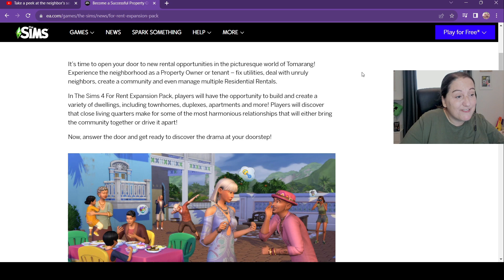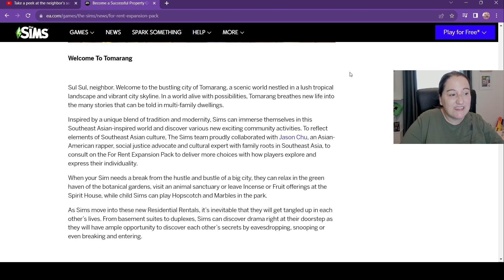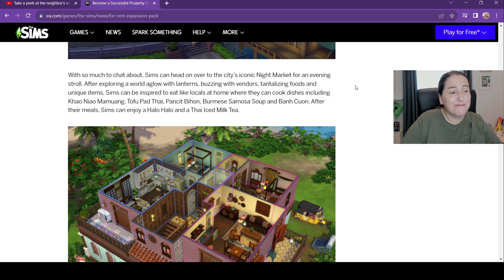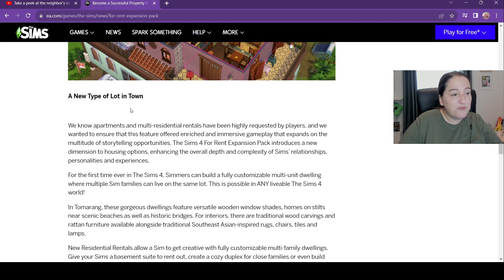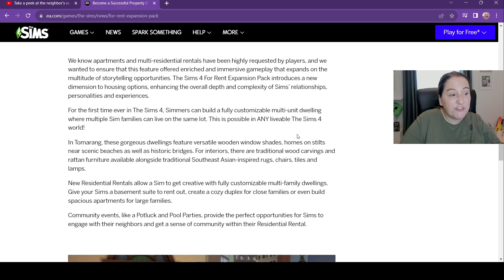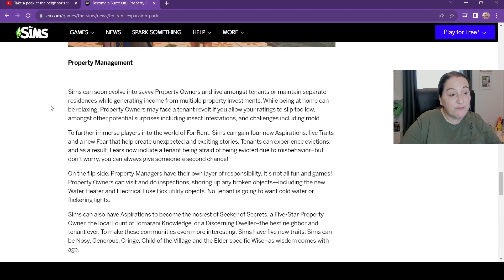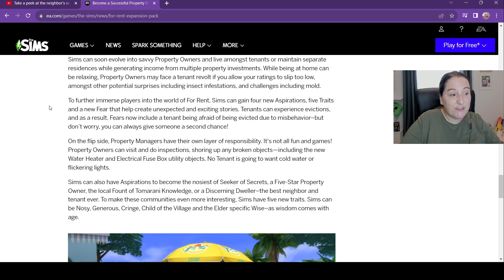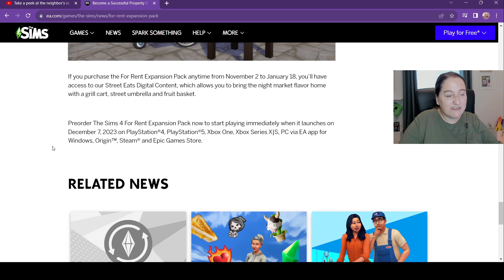Sims 4 For Rent Trailer Reaction!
Custom Sims 4 apartments!! New Sims 4 lot type! More aspirations and traits!